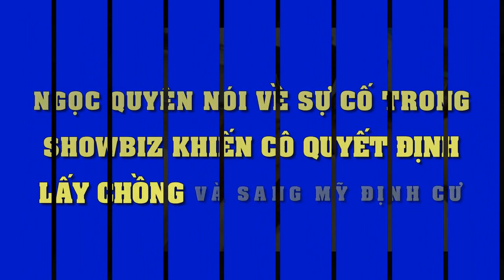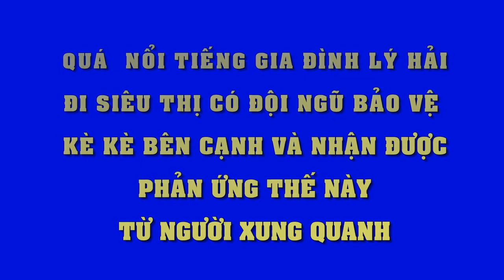Showbiz Việt sẽ rộn ràng cuối năm nay vì đám cưới cực hot của những cặp đôi này - Tin Tức Sao Việt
Showbiz Việt sẽ rộn ràng cuối năm nay vì đám cưới cực hot của những cặp đôi này.